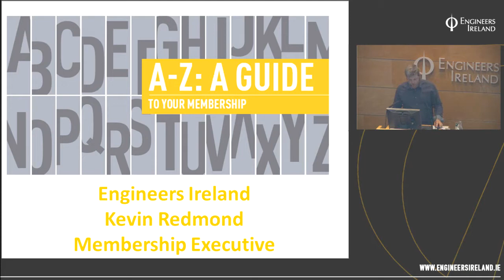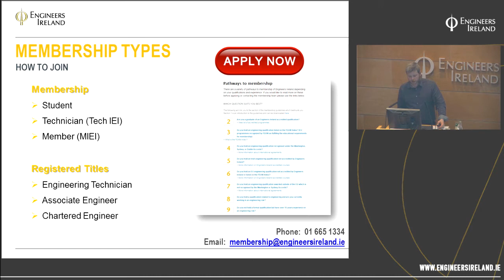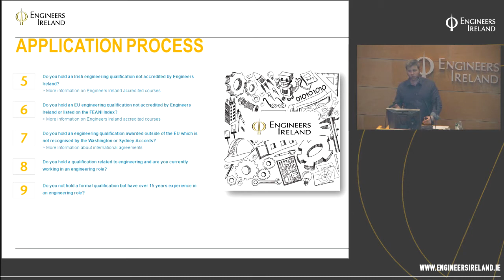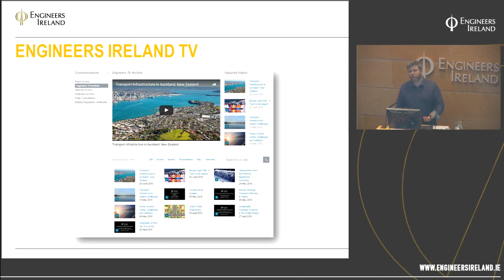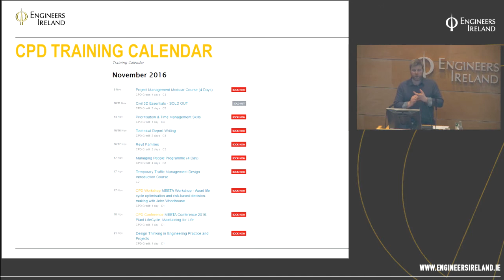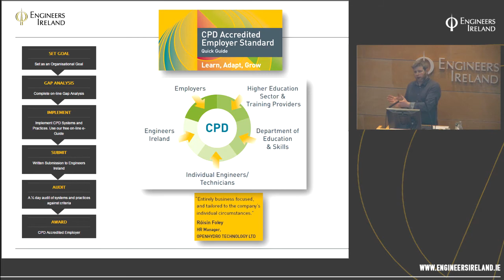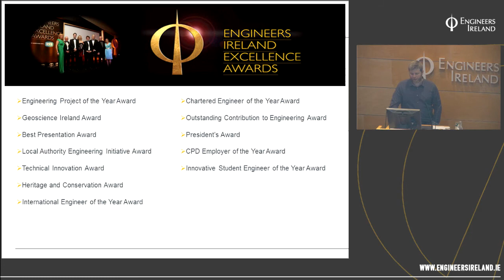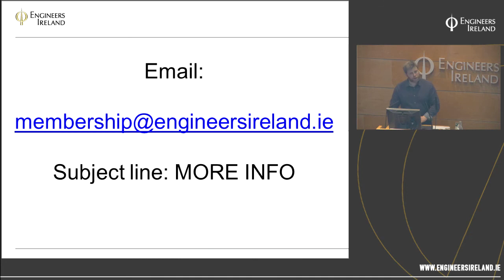Engineers Ireland Membership Presentation - May 2017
Kevin Redmond highlights the main ways that membership of Engineers Ireland can beneficial in your career as an engineer.   With over 24,000 members it presents a great source of networking opportunities and, with global recognition through our mutual recognition agreements throughout the English speaking world, membership works like a career passport.